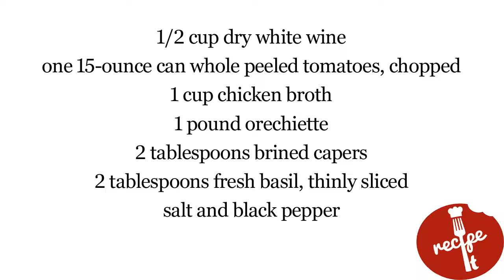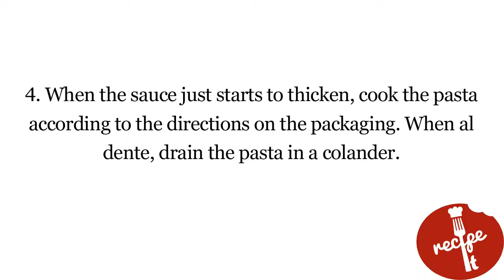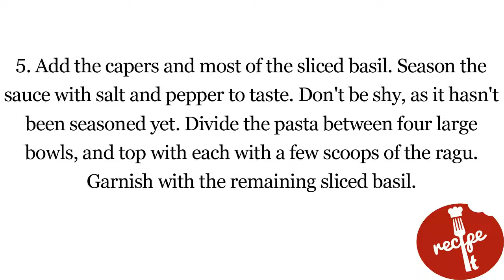Apple Pork Ragu with Orecchiette Recipe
Bring a large pot of salted water to a boil. Meanwhile, pour the oil into a large sauté pan set over medium-high heat. When oil is shimmering, add the ground pork. Cook, breaking the mass up into small pieces with a wooden spoon, until well browned, five to seven minutes. Using a slotted spoon, transfer the pork to a bowl and set aside.